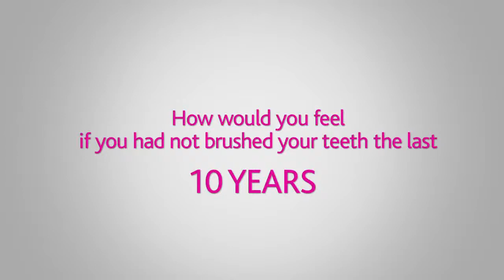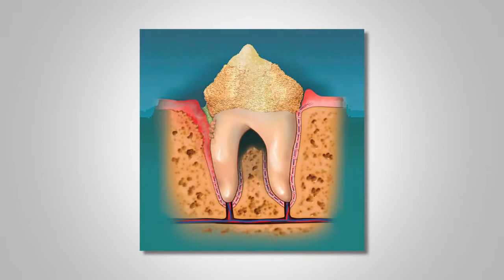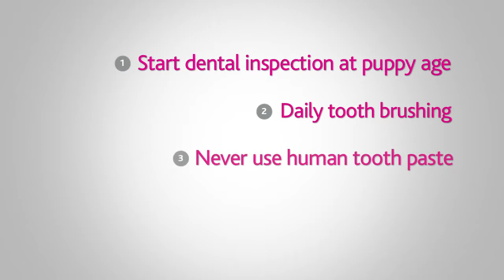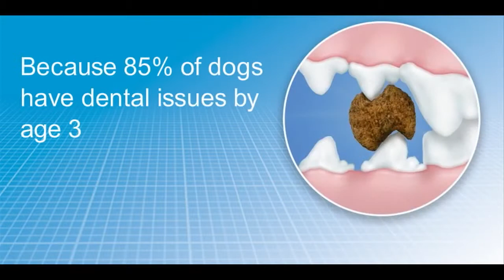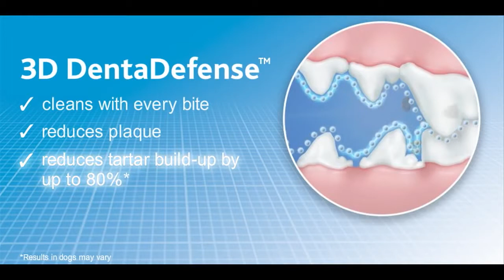Dog rescue videos 3D DentaDefense full feature